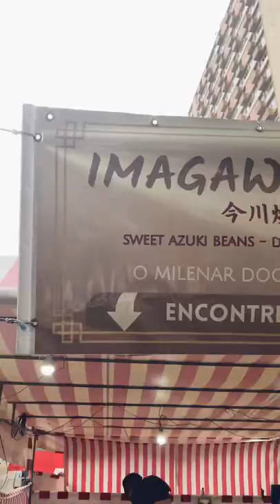Feira da Liberdade | Insta/TikTok: @biaerafareviews